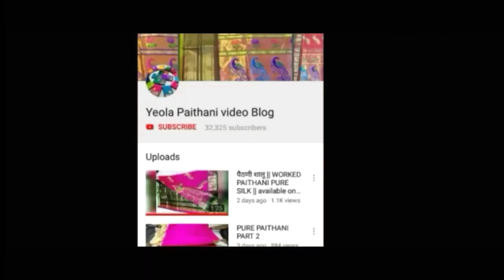Peshwai paithani sarees | 9860476081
Peshwai Paithani sarees with price | yeola paithani | Yeola paithani video blog | yeola paithani manufacturer